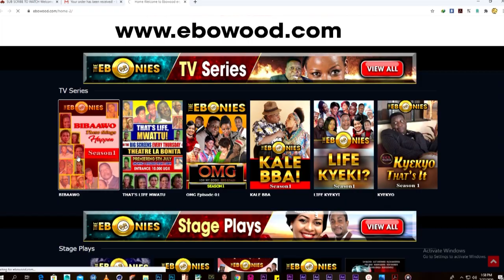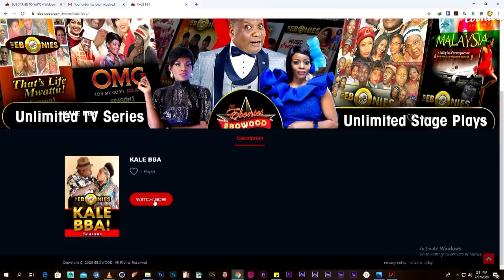Watch all Ebonies' Tv Series and stage plays